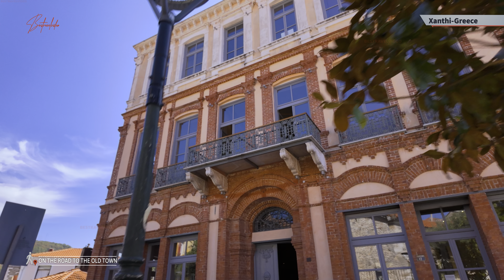Experience Xanthi Greece Like a LOCAL! 4K HDR - captions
Explore the charm of Thassos, Greece, with a personalised tour through Get Your Guide, discovering hidden gems, local culture, and vibrant history

Welcome to Xanthi, Greece, a hidden gem rich in history and culture. In this 4K HDR walking tour with captions and music, we start our journey on the road to the Old Town, making our way to the lively Antica Square during the day. Explore the timeless beauty of the Old Town, stroll along the tranquil Kosynthos River area, and follow the path from Kosynthos to the university. Discover the vibrant taverns and the bustling Bazaar area, before heading down Vasilissis Sofias back to Antica Square. From there, we walk towards Vasileos Konstantinou and the charming Main Square, soaking in the atmosphere of the city center. Experience the color and excitement of Xanthi's famous carnival, and as night falls, see the Old Town and City Center come alive under the stars. Join us for this captivating tour of Xanthi!

This video was recorded with a DJI Osmo Pocket 3 in 10-bit HLG and a stereo natural sound, so you can enjoy 4K HDR on compatible devices!

Here are a few tips to enhance your experience: We've added informative captions with interesting facts to ensure you catch every detail. This walking tour is divided into 13 sections, so if you're interested in a particular part, feel free to skip ahead using the chapters we've created. Watch the lower third of the screen or check the chapters for area names. We'll guide you through each spot, but feel free to explore at your own pace!

We hope you will find this video useful!
It takes detailed planning and a long time to record, edit, and create this content.
Your support helps us grow bestravelvideo and ensures we keep bringing you top-notch content!

For more travel destinations, with details and photos, go to our dedicated travel

Have you been there?
Please share your impressions in the comments!
Do you have a question? Post it in the comments section!

00:00 XANTHI - GREECE WALKING TOUR GUIDE
01:01 ON THE ROAD TO THE OLD TOWN
03:50 ANTICA SQUARE-DAY
05:10 OLD TOWN-DAY
12:53 KOSYNTHOS RIVER AREA
16:07 FROM KOSYNTHOS TO THE UNIVERSITY
18:48 TAVERNS & THE BAZAAR AREA
20:51 VASILISSIS SOFIAS TO ANTICA SQUARE
22:02 ANTICA SQUARE TO VASILEOS KONSTANTINOU
26:04 THE MAIN SQUARE-DAY
28:40 CITY CENTER-DAY
35:38 THE CARNIVAL
38:05 OLD TOWN-NIGHT
47:08 CITY CENTER-NIGHT